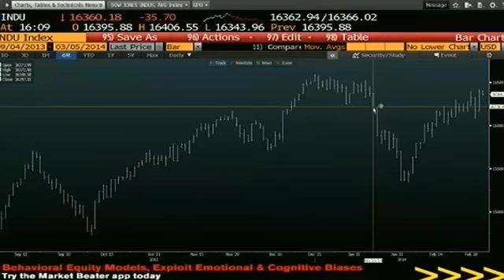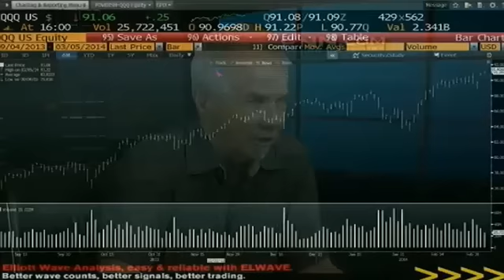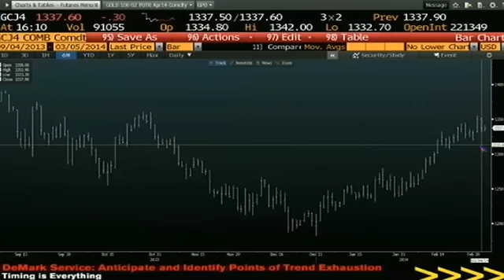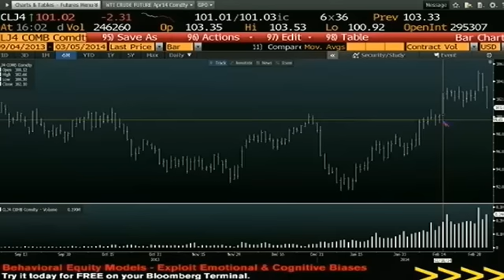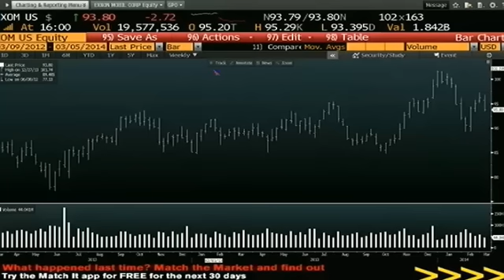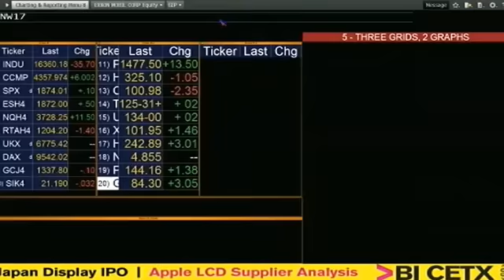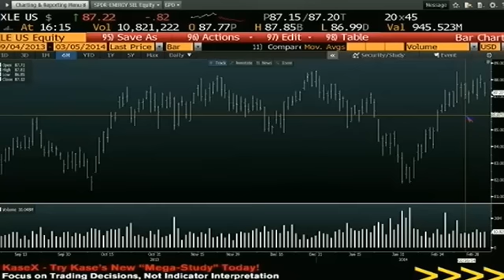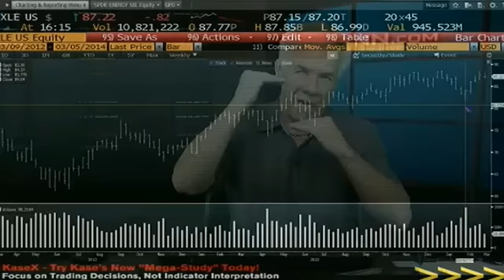March 5th Daily Stock Market Recap by Tom O'Brien on TFNN 2014